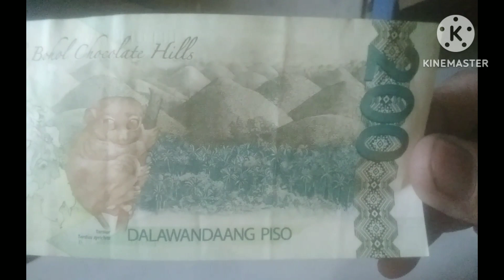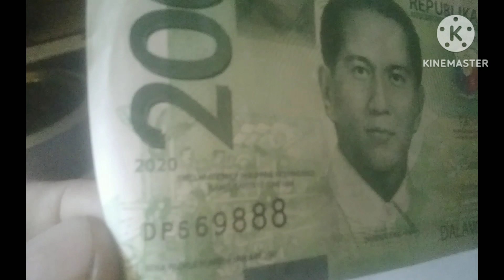20 PISO BANKNOTES 2020 TRINARY RARE COLLECTABLE SERIAL # 888